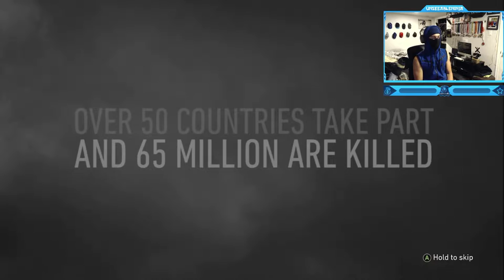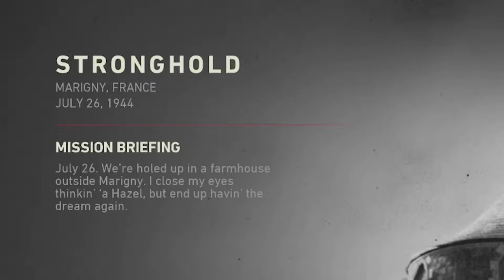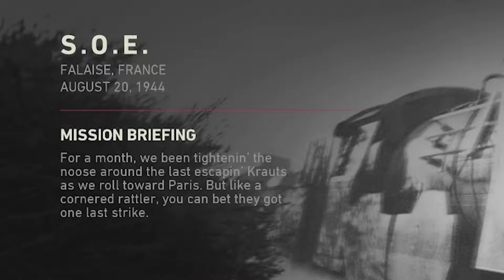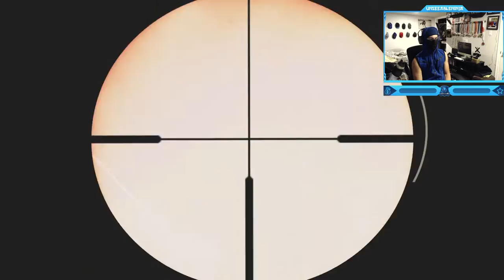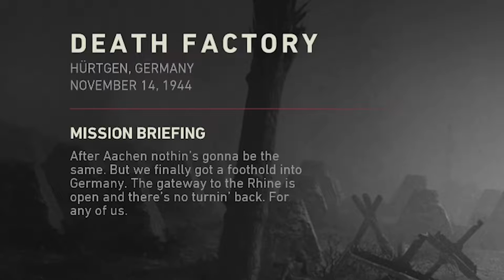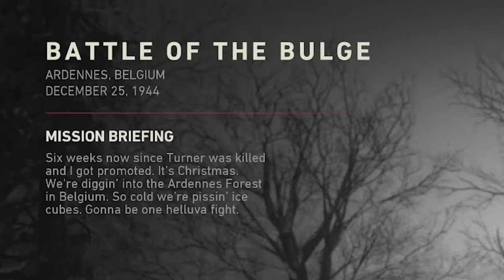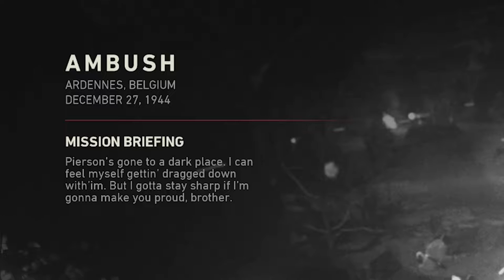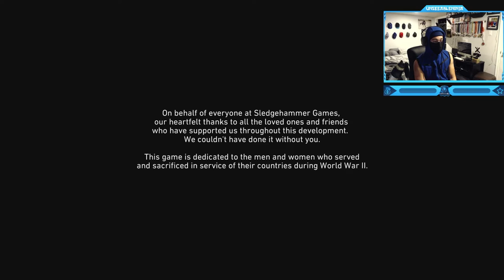Call of Duty: World War 2 - Full Campaign Walkthrough!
Call of Duty: World War 2 - Full Game Campaign Walkthrough Gameplay (Movie) @UnseeableNinja
Call of Duty: WWII is a 2017 first-person shooter game developed by Sledgehammer Games and published by Activision. It is the fourteenth main installment in the Call of Duty series and the first title in the series to be set primarily during World War II since Call of Duty: World at War in 2008. The game's campaign is set in the European theatre and is centered around a squad in the 1st Infantry Division following their battles on the Western Front and set mainly in the historical events of Operation Overlord. The player controls Ronald "Red" Daniels, who has squadmates who can supply the player with extra ammunition, health, or grenades as well as a targeted grenade and target spotting; none of these are automatically replenished in the campaign. The multiplayer mode features map locations not seen in the campaign. The mode also features the new Divisions system, replacing the create-a-class system that previous games in the series used. A social hub, Headquarters, was also implemented into the game, allowing for players to interact with each other.
Timestamps ⏱
0:00 - Intro
0:56 - Prologue Intro
2:58 - Mission #1 - D-Day
28:34 - Mission #2 - Operation Cobra
49:42 - Mission #3 - Stronghold
1:05:48 - Mission #4 - S.O.E.
1:19:01 - Mission #5 - Liberation
1:54:40 - Mission #6 - Collateral Damage
2:23:49 - Mission #7 - Death Factory
2:49:02 - Mission #8 - Hill 493
3:00:56 - Mission #9 - Battle of the Bulge
3:25:09 - Mission #10 - Ambush
3:48:00 - Mission #11 - The Rhine
4:04:06 - Final Mission - Epilogue
4:13:20 - Outro